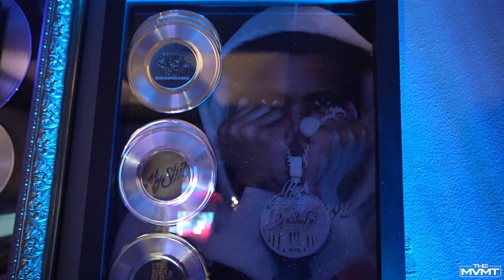Hot 97.1 Live w/ DJ Drewski - D.Chamberz, TOG Killah & TOG Banga Talk 11224 Boyz & more! PART 1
Song: We The Ones Comin' Up
Artist: D.Chamberz
 & TOG Killah aka 11224 Boyz